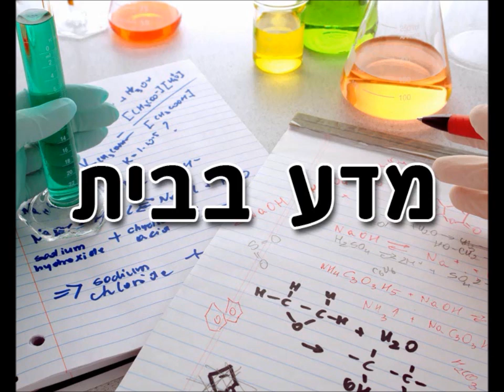הר געש של קצף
תגובה כימית בין חומץ לבין אבקת סודה לשתייה בתוספת סבון כלים יוצרת מראה מדהים של קצף מתפרץ. להסבר מלא היכנסו לקישור ניסוי מדע בבית #6
זהו סרטון מתוך הסדרה: 'מדע בבית' של מכון דוידסון לחינוך מדעי -- הזרוע החינוכית של מכון ויצמן למדע.